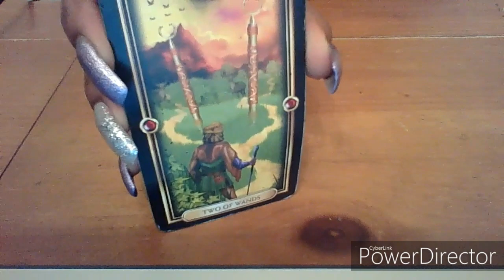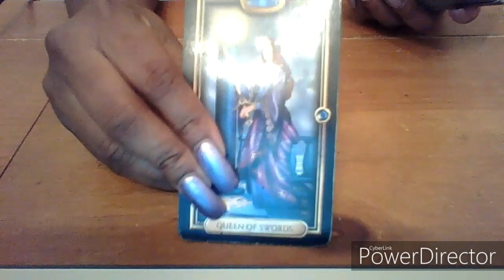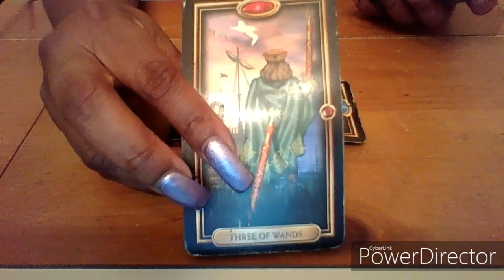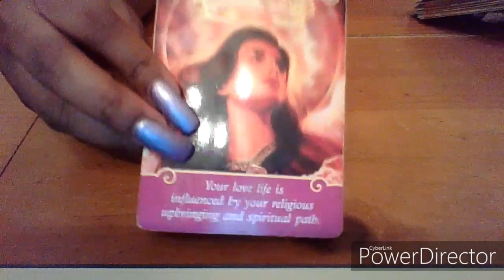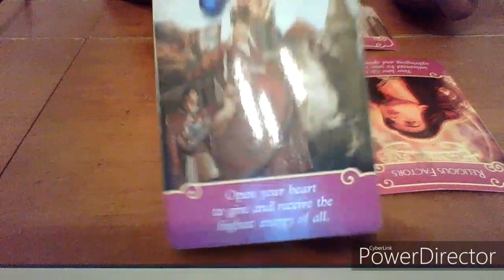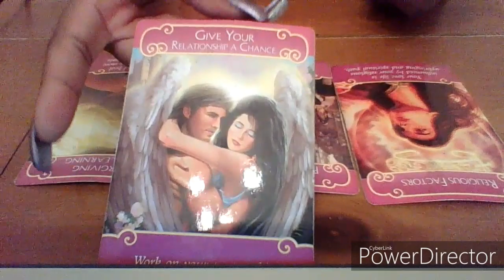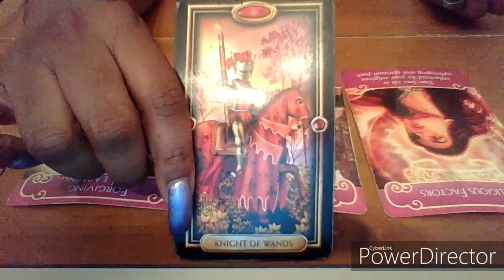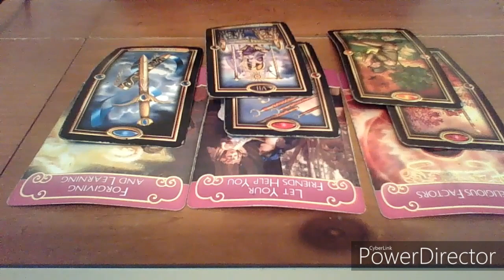Libra November 2019 "Begging for forgiveness"